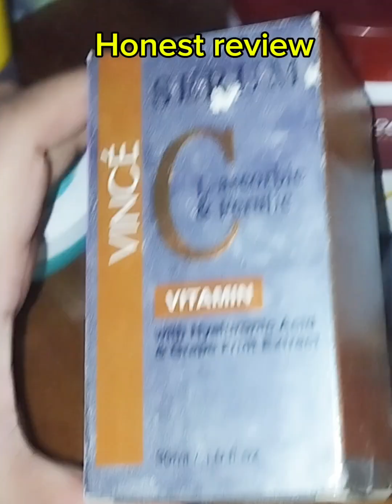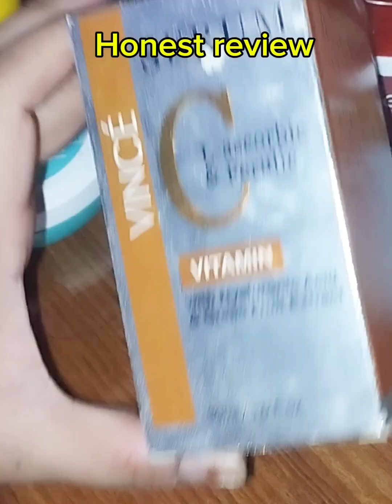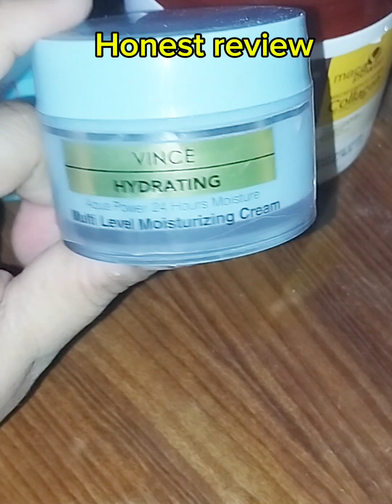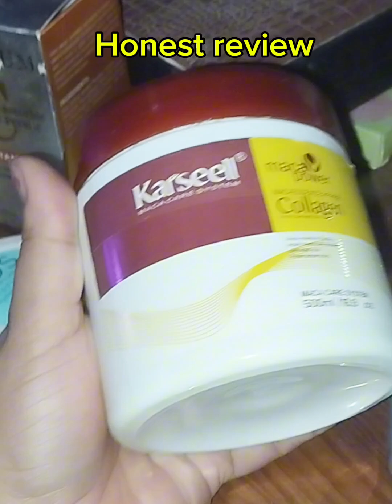Most Hyped Products// Honest Review // are they actual worth buying?? trending products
honest review by faisal mahi
 honest review by sarfraz
honest review of porfade primer by beautify by amna
honest review info
 honest review faiza beauty cream faiza beauty cream how to use faiza beauty cream benefits
 honest review of casino 1go
 honest review metadetox weight loss supplement lose weight fast in a day herbiotics supplement honest review of viral keratin hair mask
 honest review channel
honest review cebelo hair fall shampoo and cebelo hair fall spray best shampoo for hair fall